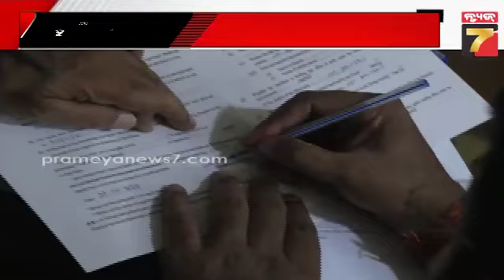Puri BJD MLA candidate Sunil Mohanty filled nomination | PrameyaNews7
Puri BJD MLA candidate Sunil Mohanty filled nomination
ମହାପ୍ରଭୁଙ୍କ ଦର୍ଶନ କରି ନାମାଙ୍କନ ଭରିଲେ ପୁରୀ ସଦରର ବିଜେଡି ବିଧାୟକ ପ୍ରାର୍ଥୀ ସୁନୀଲ ମହାନ୍ତି